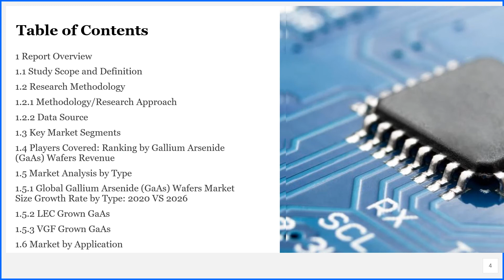Gallium Arsenide GaAs Wafers Industry Research Report 2020 Segmented by Major Market Players, Types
Get the Free Pdf format of report click the following

Gallium Arsenide Wafers Segmented by Major Market very helpful in understanding the market in depth. The data and the information regarding the market are taken from reliable sources such as websites, annual reports of the companies, journals, and others and were checked and validated by the industry experts.